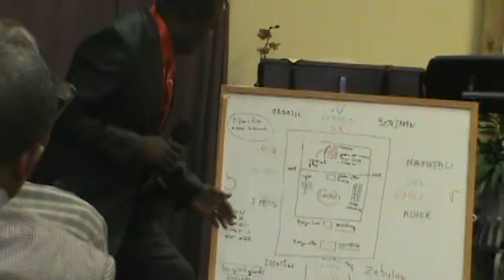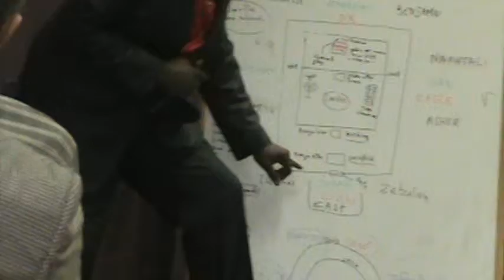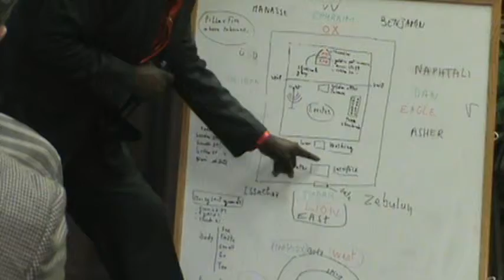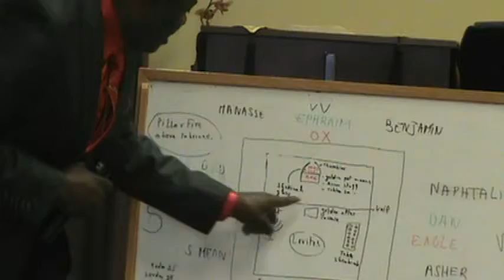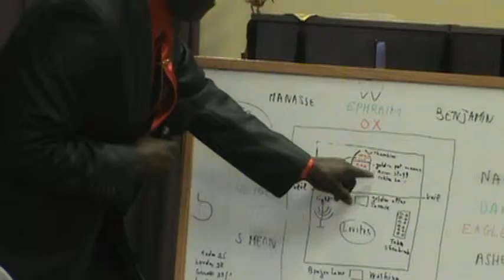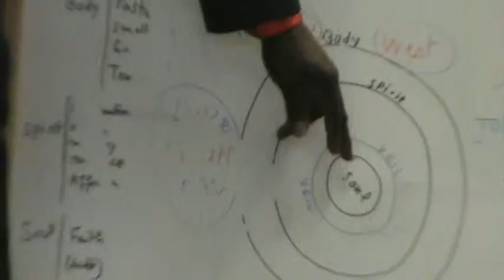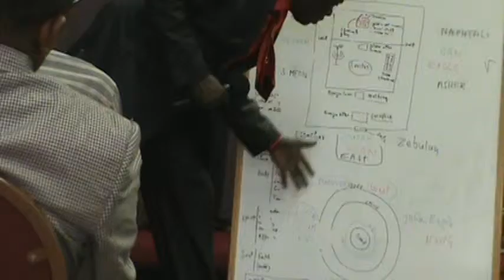Ministry of Angels 2 (Pst Toko)